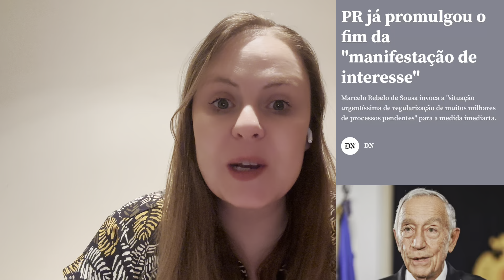FIM DAS MANIFESTAÇÕES DE INTERESSE - Oficial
Nos siga também no Instagram: @prof.danilago

Gostaria de informar que já temos o serviço de ajuda com a solicitação do visto que consiste em:

* Verificar e organizar toda a documentação;
* Preencher (e conferir) todos todos os formulários;
* Preparar toda a documentação para apresentar no consulado ou enviar para VFS.Globo